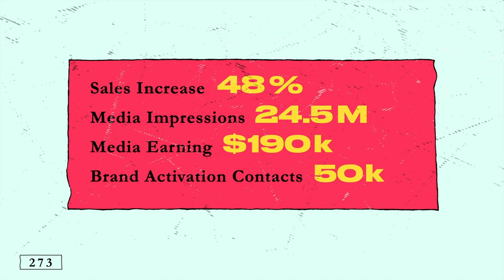Maxx Power Campaign Case Video